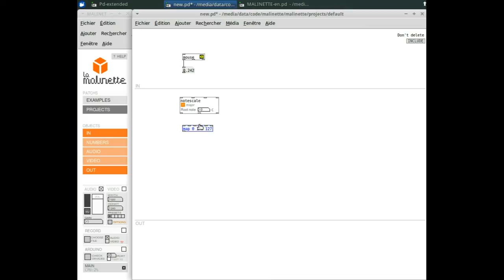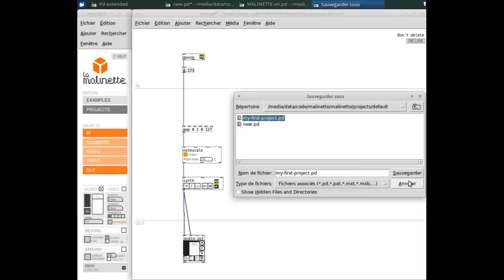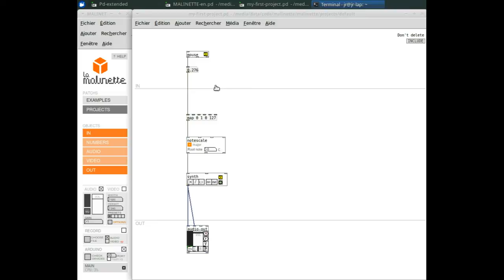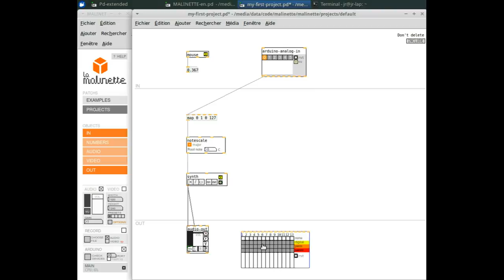Malinette - introduction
This first video show you how to use la malinette !
An open source kit to make interactivity.